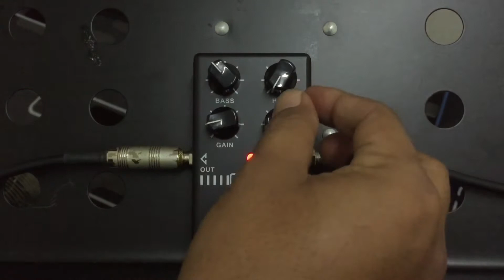Twinote BOOGIE DISTORTION pedal | sample sound 1080p 60fps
Berminat membeli atau Pre-Order instrumen dan alat muzik ?
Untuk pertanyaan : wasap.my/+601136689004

Untuk video seterusnya , sentiasa check it out channel AG Music. 🤘🤘